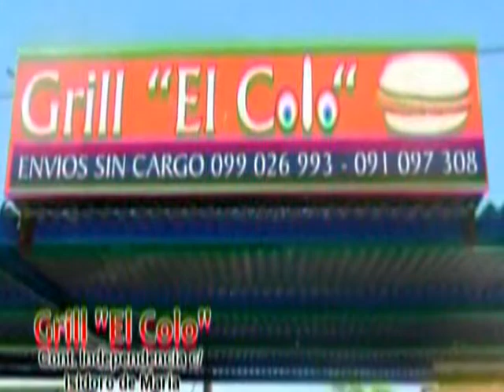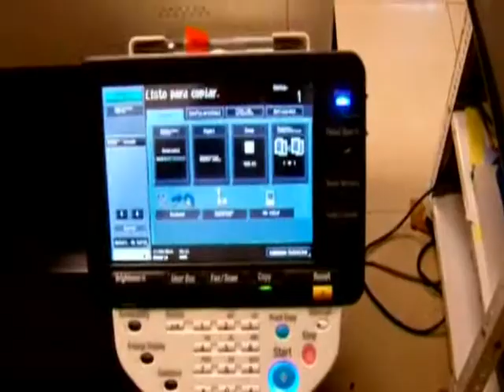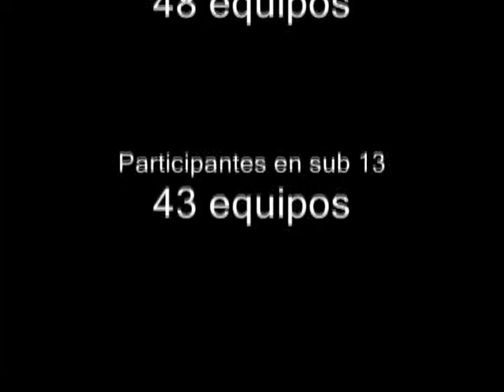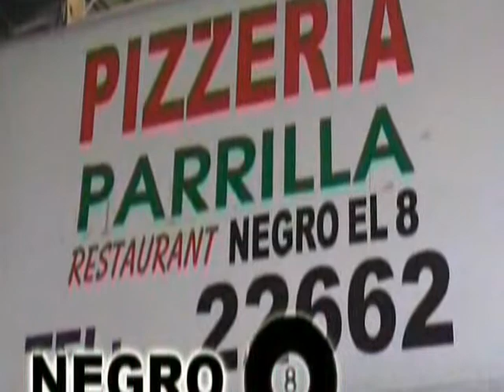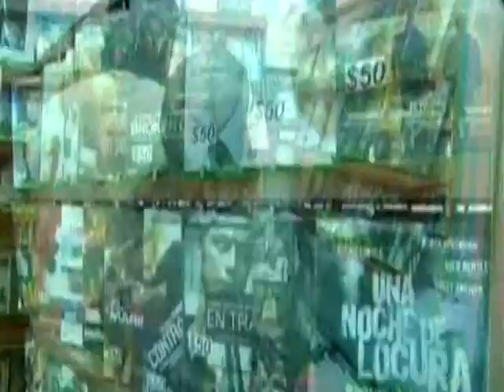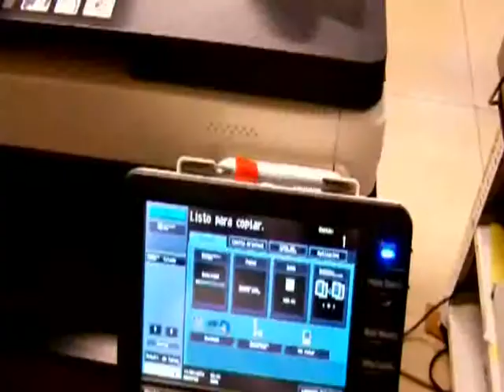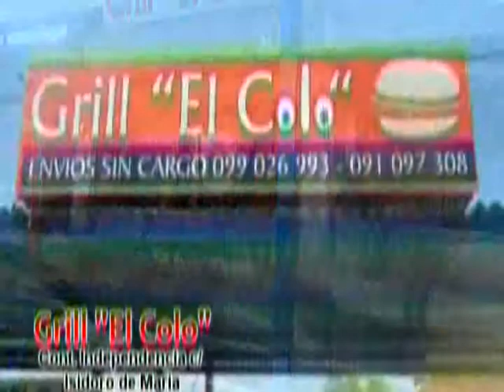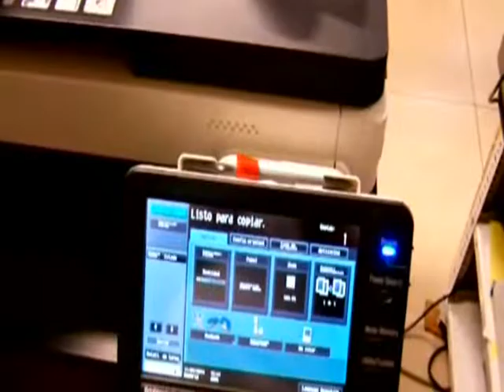VOLEY DE ACA PROGRAMA Nº 28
INTERNACIONAL - EL TREBOL - SANTA FE - ARGENTINA
Las categorías sub 13 y sub 16 viajaron a la Argentina